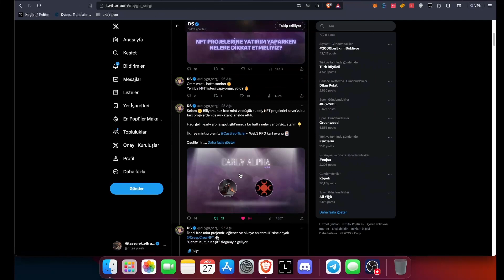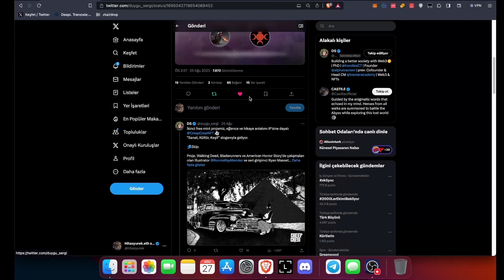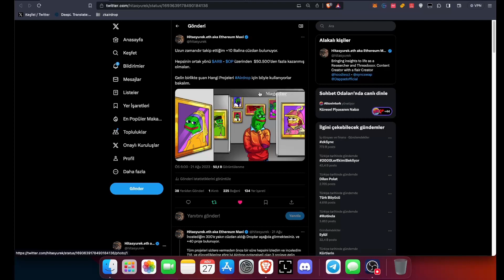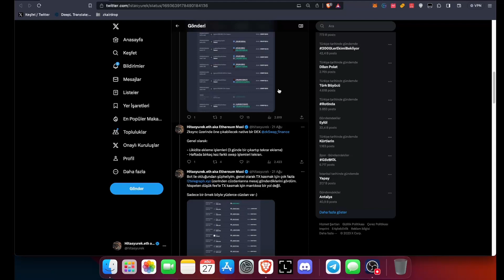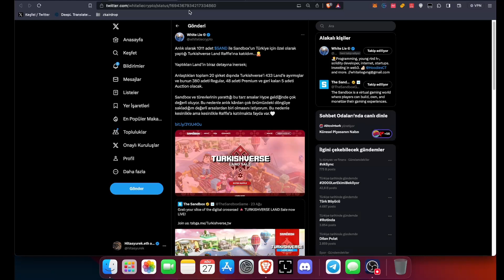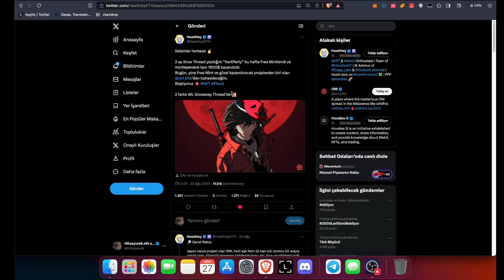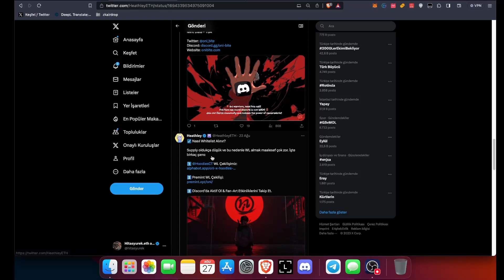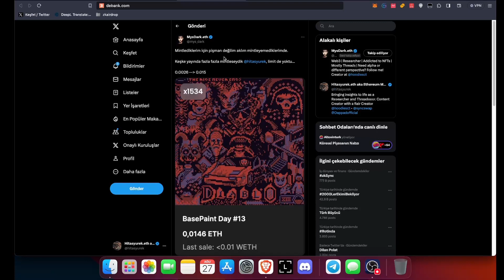Hitas'ın Labaratuvarı Keşif Araştırmaları #22 SandBox TurkishVerse , Alpha Projeler - NFT Alpha'ları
*Selam Hoodies ©️*

Crypto ekosisteminde öne çıkanlar ve dahası... Hitas'ın Labaratuvarı Keşif Araştırmaları Serisi ile birlikte o gün o hafta yeni çıkan Dapp, token vb. projelere ve uygulamalara göz atarak son ve önemli gelişmeleri sizlere aktarmaya çalışıyoruz, eğer videoyu beğendiyseniz abone olabilir yorum ve like atarak bizlere destekte bulunabilirsiniz.

*© = community*